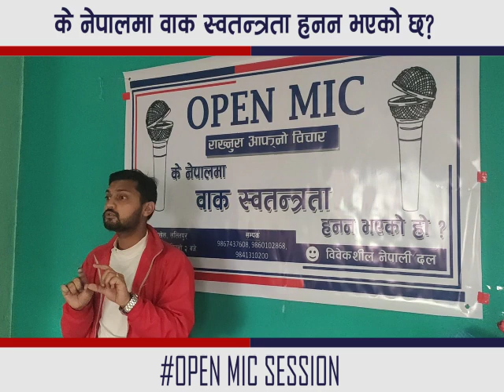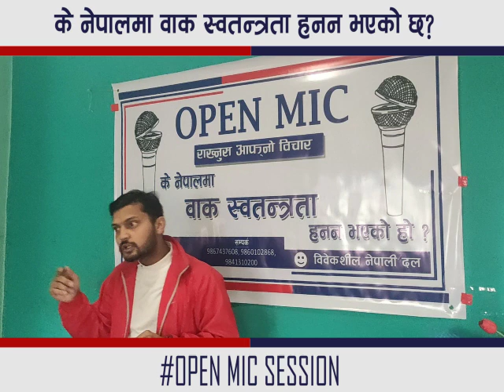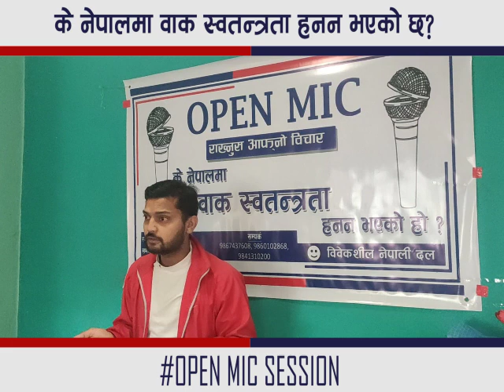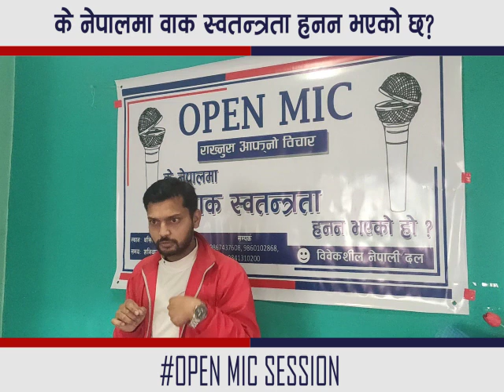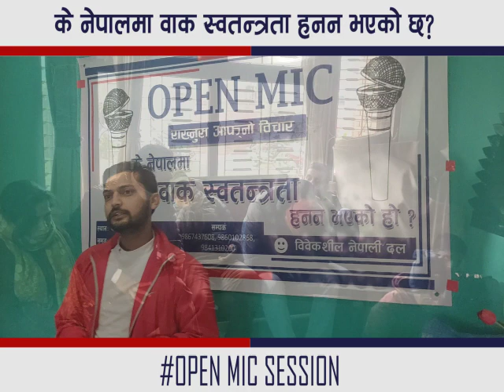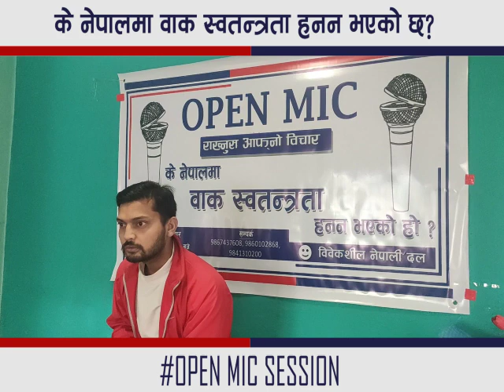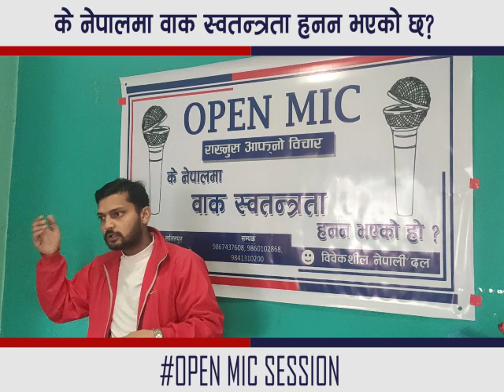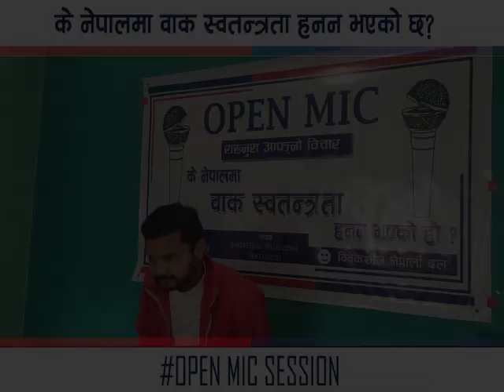के नेपालमा वाक स्वतंत्रता हनन् भएको हो? - रोहित क्षेत्री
ओपन माइक कार्यक्रममा आफ्नो विचार राख्दै विवेकशील नेपाली दलका  एक जुझारु युवा अभियान्ता रोहित क्षेत्री ।

विवेकशील नेपाली दलले समसमायिक राजनीतिक समाजिक र अर्थिक विषयहरुमा खुला वक्तव्य कार्यक्रम हरेक सनिवार दिउँसो 2 बजे गर्दैछ । आउनुस खुला रुपमा यो मंचको प्रयोग गरि अफ्नो अवाज बुलन्द बनाऔं।